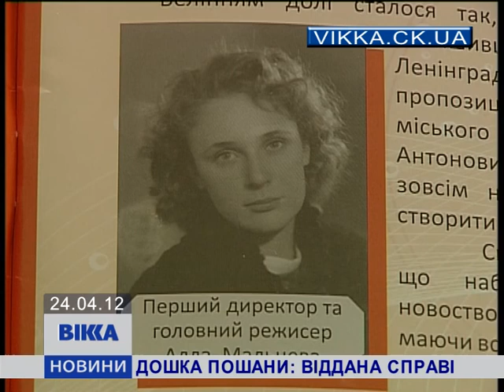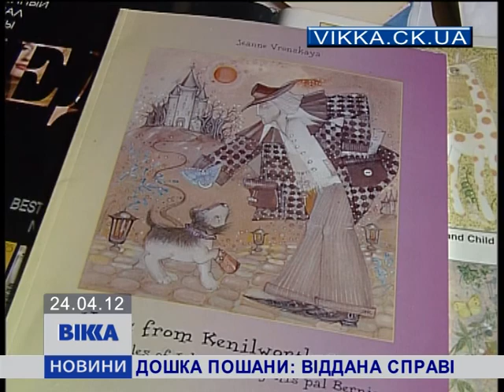Дошка пошани: віддана справі